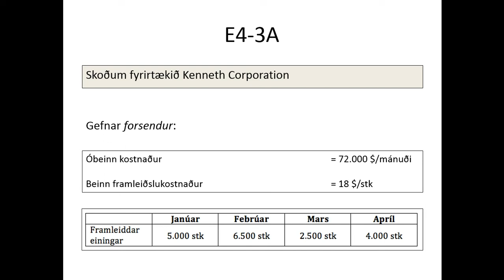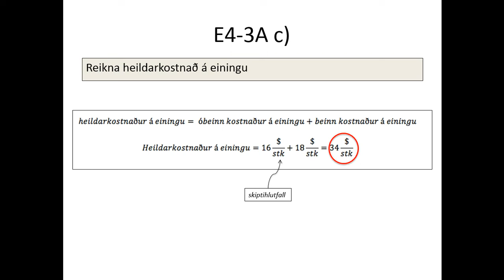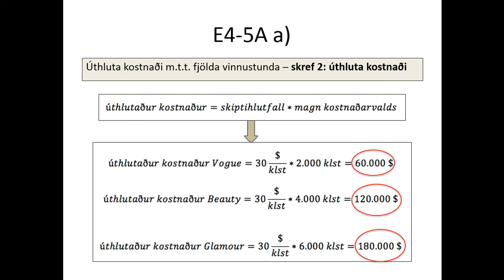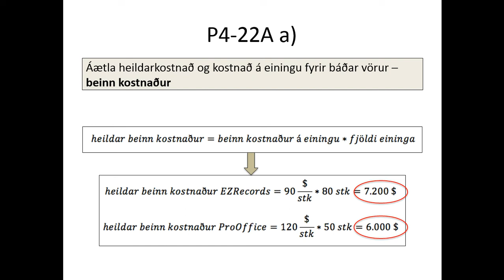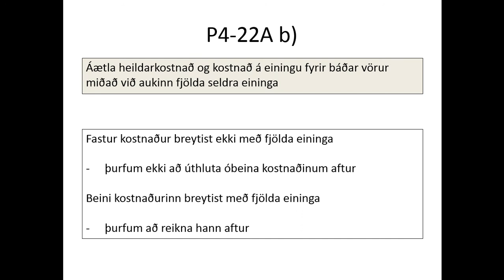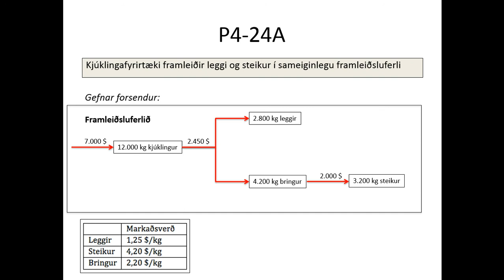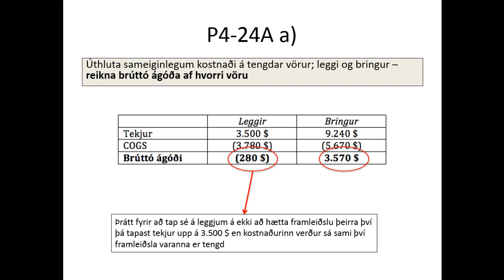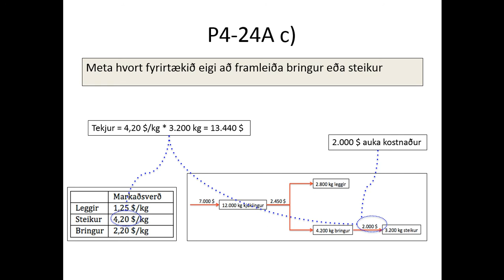Rekstrargreining - kafli 4 - dæmatími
Bera kennsl á kostnaðareiningu (cost object) og kostnaðarvald (cost driver). Val á viðeigandi kostnaðarvaldi til þess að dreifa óbeinum kostnaði. Dreifa kostnaðni á tengdar vörur (joint unit costs).
Ingunn Guðbrandsdóttir, BSc verkfræði